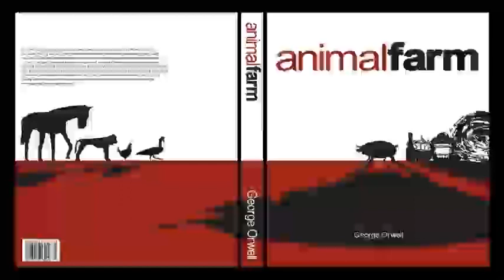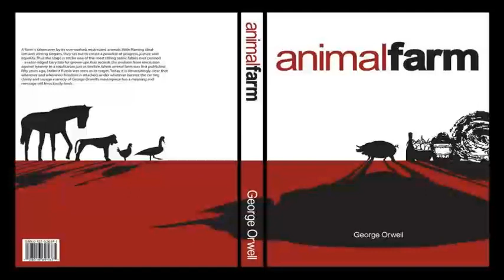George Orwell - Animal Farm (Audio book) Complete HD - CH10